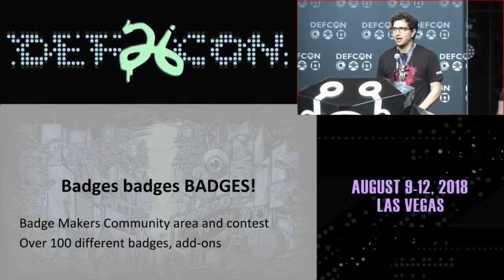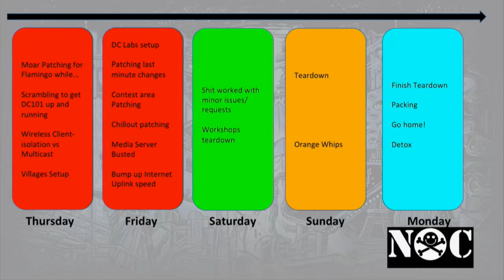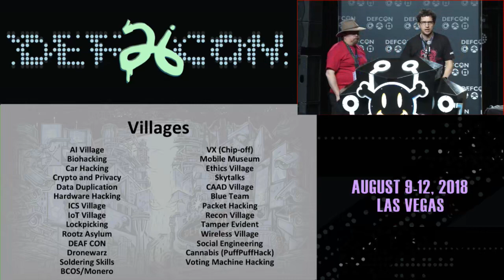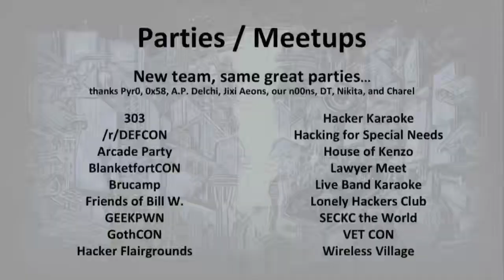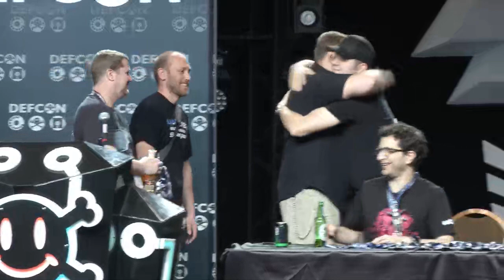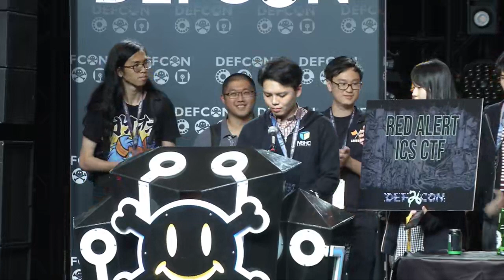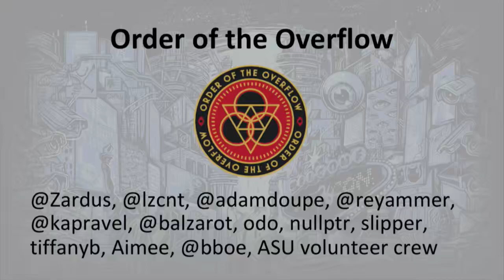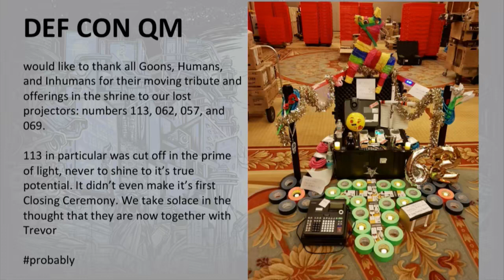The Dark Tangent DEF CON 26 Closing Ceremonies